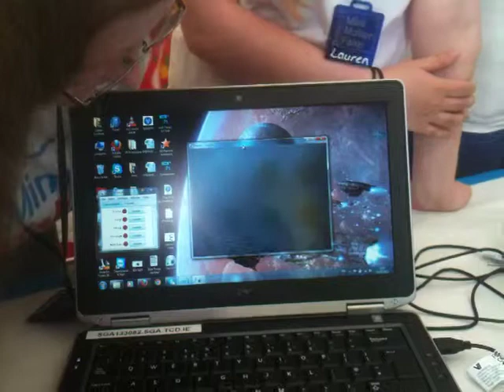Dublin Mini Maker Faire July 25th 2013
I took a trip up to the Dublin Mini Maker Faire with a group from the South East Makerspace. Beautiful day, and fantastic time. Will definitely be there next year!

The Dublin Mini Maker Faire was one aspect to the Festival of Curiosity 2013, and was hosted by the Science Gallery at Trinity College Dublin.